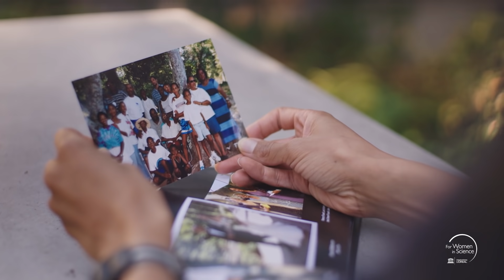"We Need You In STEM" - For Women In Science 2021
Introducing five women who are making discoveries toward a better future. Meet the 2021 L'Oréal USA For Women In Science fellows. Their studies span a range of fields, including neuroscience, biology, chemistry and physics.

L'Oréal USA believes the world needs science, and science needs women, because women in science have the power to change the world. For 18 years, the L'Oréal USA For Women in Science program has awarded postdoctoral women in STEM over $4 million in grants.